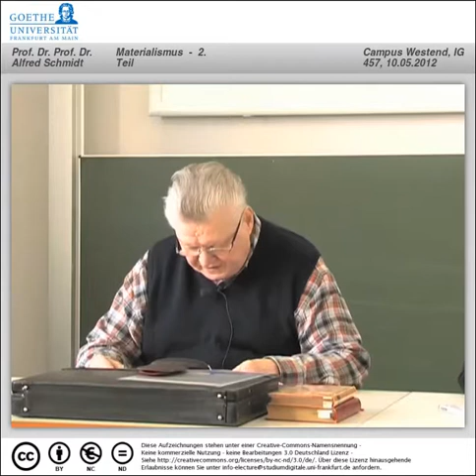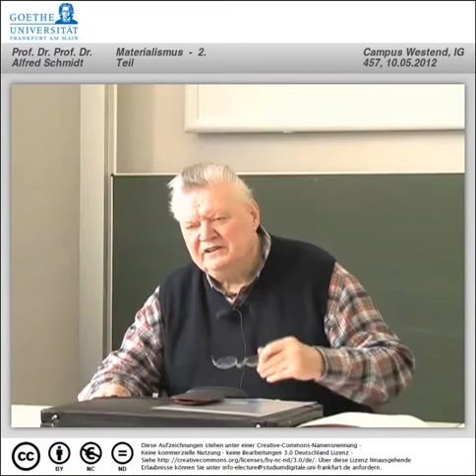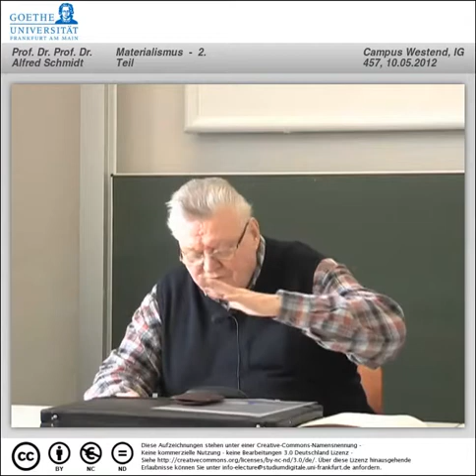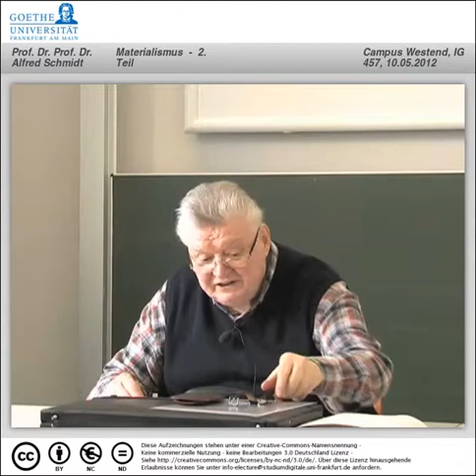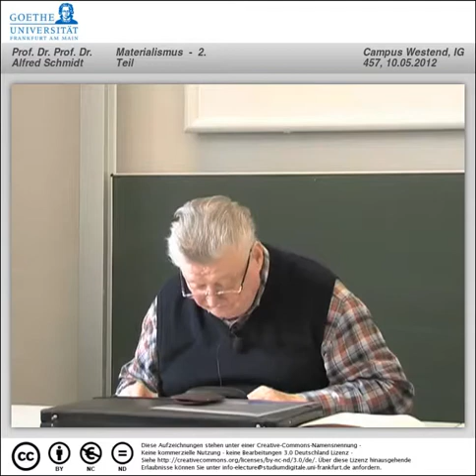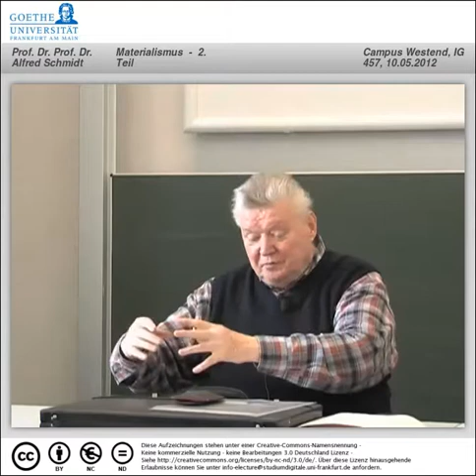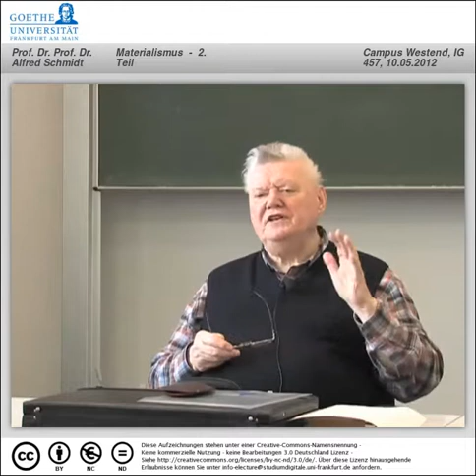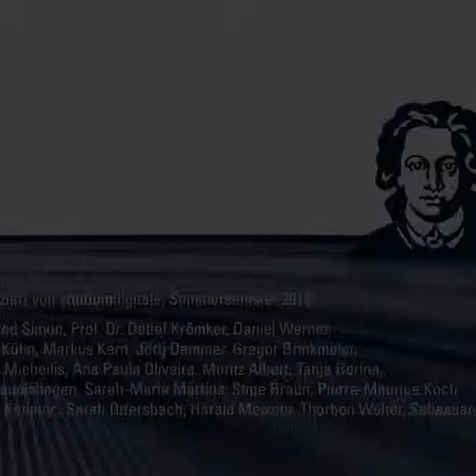Alfred Schmidt, Einführung in die Geschichte der Philosophie (10. Mai 2012)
Vorlesungsreihe, gehalten an der Johann WolfgangGoethe-Universität Frankfurt am Main
Sommersemester 2012